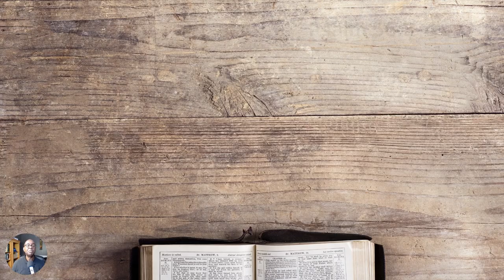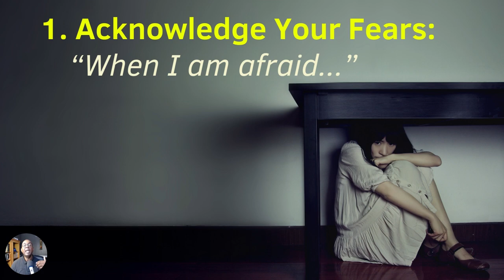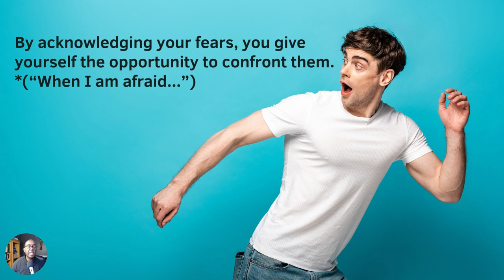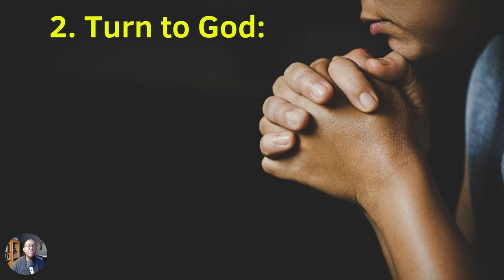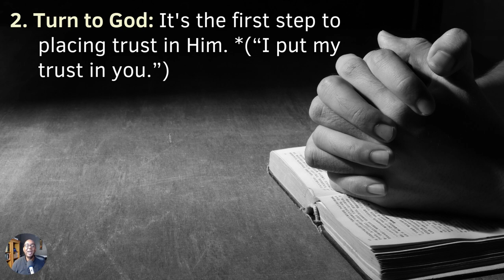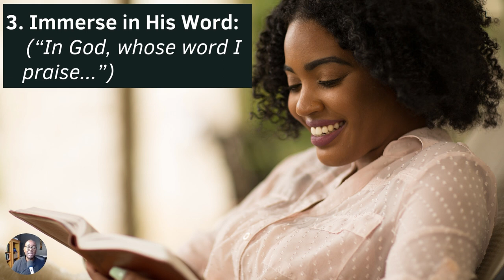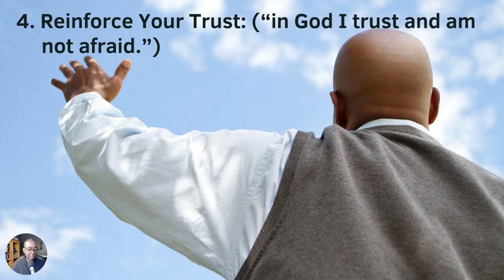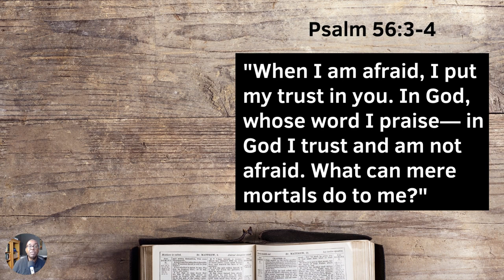Mid Week Refill "Trusting God With Your Fears" September 27, 2023